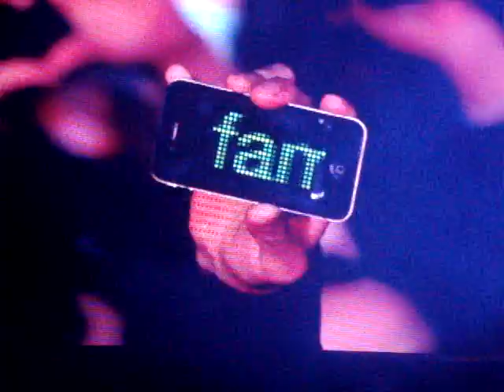David Guetta au Francofolies 2011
David Guetta interprétant un musique de Martin Solveig au Francofolies de La Rochelle le samedi 16 juillet 2011.